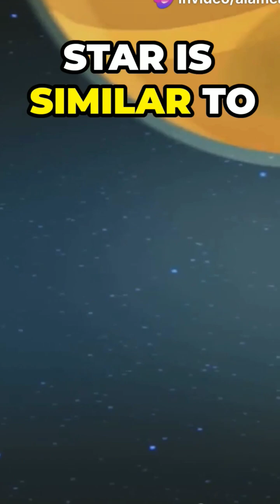Kepler-160c: Discovering a New World!Kepler160c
Discover the fascinating world of Kepler-160c, a super-Earth situated in the potentially habitable zone of its star. With ideal temperatures for life, this planet offers a unique opportunity for scientists to delve into planetary formation and composition. Explore how its size and mass make it a prime candidate for further study. We also delve into Kepler-160c's proximity to its star and its intriguing atmospheric conditions, suggesting it could harbor life-friendly environments. Join us on this incredible journey into the cosmos!

OUTLINE:

00:00:00 Kepler-160c: Discovering a New World!